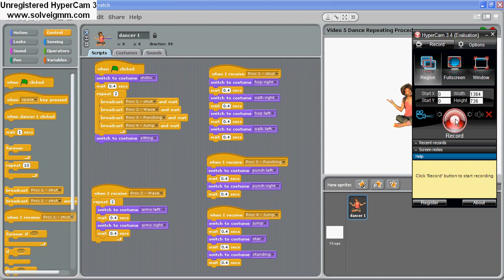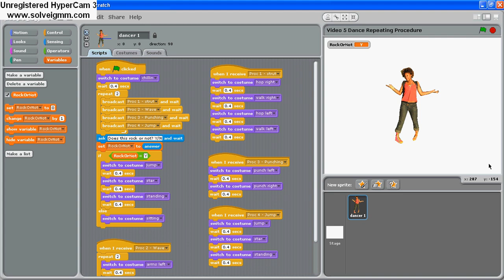Video 6 Dance - Selection (if)